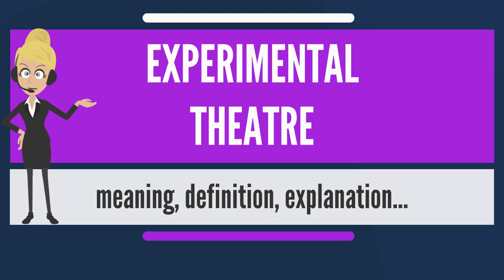What is EXPERIMENTAL THEATRE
What does EXPERIMENTAL THEATRE mean  EXPERIMENTAL THEATRE meaning
Theatre
Drama
Experimental
Define Drama (experimental)
This video is from other Sources.

What is EXPERIMENTAL THEATRE? What does EPERIMENTAL THEATRE mean? EXPERIMENTAL THEATRE meaning - EXPERIMENTAL THEATRE definition - EXPERIMENTAL THEATRE explanation.

Experimental theatre (also known as avant-garde theatre) began in Western theatre in the late 19th century with Alfred Jarry and his Ubu plays as a rejection of both the age in particular and, in general, the dominant ways of writing and producing plays. The term has shifted over time as the mainstream theatre world has adopted many forms that were once considered radical. Experimental theatre is trying something new.

Like other forms of the avant garde, it was created as a response to a perceived general cultural crisis. Despite different political and formal approaches, all avant-garde theatre opposes bourgeois theatre. It tries to introduce a different use of language and the body to change the mode of perception and to create a new, more active relation with the audience.

Famed experimental theatre director and playwright Peter Brook describes his task as building "… a necessary theatre, one in which there is only a practical difference between actor and audience, not a fundamental one."

Traditionally audiences are seen as passive observers. Many practitioners of experimental theatre have wanted to challenge this. For example, Bertolt Brecht wanted to mobilise his audiences by having a character in a play break through the invisible "fourth wall," directly ask the audience questions, not giving them answers, thereby getting them to think for themselves; Augusto Boal wanted his audiences to react directly to the action; and Antonin Artaud wanted to affect them directly on a subconscious level. Peter Brook has identified a triangle of relationships within a performance: the performers' internal relationships, the performers' relationships to each other on stage, and their relationship with the audience. The British experimental theatre group Welfare State International has spoken of a ceremonial circle during performance, the cast providing one half, the audience providing another, and the energy in the middle.

Aside from ideological implications of the role of the audience, theatres and performances have addressed or involved the audience in a variety of ways. The proscenium arch has been called into question, with performances venturing into non-theatrical spaces. Audiences have been engaged differently, often as active participants in the action on a highly practical level. When a proscenium arch has been used, its usual use has often been subverted.

Audience participation can range from asking for volunteers to go onstage to having actors scream in audience members' faces. By using audience participation, the performer invites the audience to feel a certain way and by doing so they may change their attitudes, values and beliefs in regard to the performance's topic. For example, in a performance on bullying the character may approach an audience member, size them up and challenge them to a fight on the spot. The terrified look on the audience member's face will strongly embody the message of bullying to the member and the rest of the audience.

Physically, theatre spaces took on different shapes, and practitioners re-explored different ways of staging performance and a lot of research was done into Elizabethan and Greek theatre spaces. This was integrated into the mainstream, the National Theatre in London, for example, has a highly flexible, somewhat Elizabethan traverse space (the Dorfman), a proscenium space (the Lyttelton) and an amphitheatre space (the Olivier) and the directors and architects consciously wanted to break away from the primacy of the proscenium arch. Jacques Copeau was an important figure in terms of stage design, and was very keen to break away from the excesses of naturalism to get to a more pared down, representational way of looking at the stage.